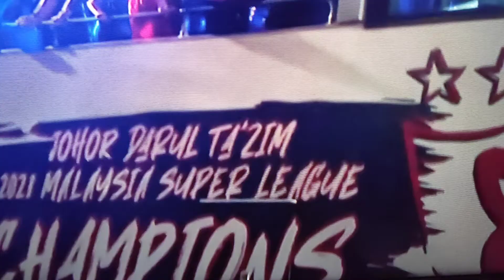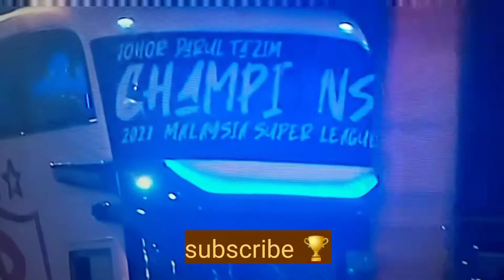Majlis menjulang Piala Liga Super 2021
Tahniah Johor Darul Ta'zim FC juara Liga Super Malaysia 2021 buat kali ke 8 berturut-turut.
Harimau Selatan terus mengaum.